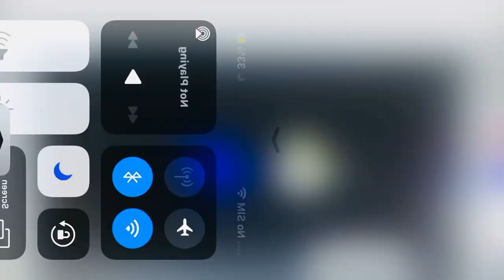November 22, 2021